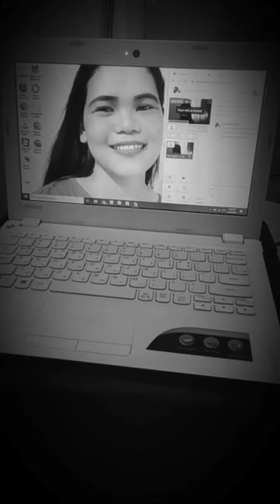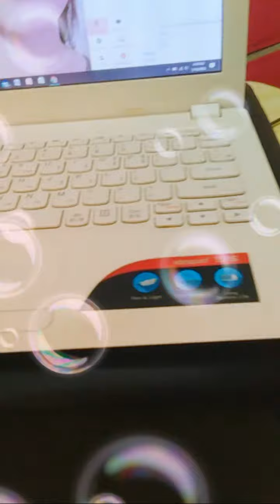Highlight 0:44 - 5:44 from Part 2 Pasok And Promote Your Channel